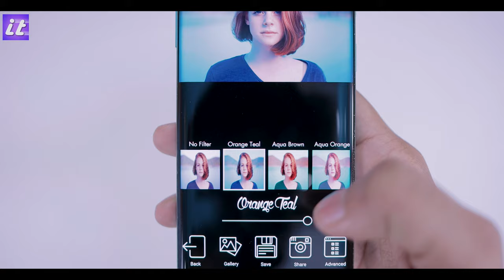How to Create the Orange and Teal Look in Android Phone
How do I download orange teal app?
Image result for orange teal app
You can download Orange Teal app free and can install in your device by going to google play store. Google play suggests that you should not download android apps directly from third-party sources, as they may harm your phone. You can download Orange Teal Official App by click the link below from Google Play Store.

How do I get orange and teal on my Iphone?
Here are the steps:
Open your image in VSCO.
Add the C7 filter (or any other C filter you like)
Adjust exposure, contrast.
Open or darken shadows.
Adjust highlights.
Go to the HSL tab to change the color profile a bit more. If necessary, add a bit more saturation to the orange and teal colors.
Save your image, et voila!

How do you get the orange filter on Instagram?
You'll be able to see how your teal and orange aesthetics look like before you post on Instagram.
Teal and Orange filters in Preview app
Upload your photos in Preview app. ...
Open the editing tools. ...
Select the Teal and Orange filter pack. ...
Choose a Teal and Orange filter.

What is orange and teal?
Image result
On the surface, the 'Orange and Teal look' is easy enough to get: you simply push Blues/Teals into the shadows and Oranges/Yellows into the highlights, creating contrast by using these complementary colors to add depth to your shot. ... The second has to do with contrast.